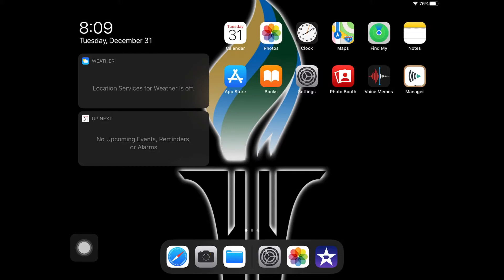How to Apply Dark Mode